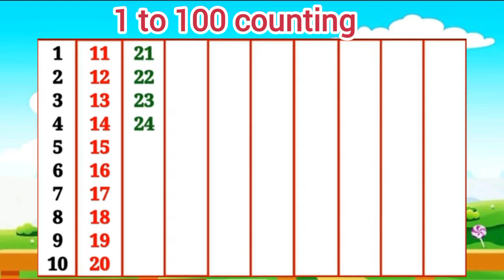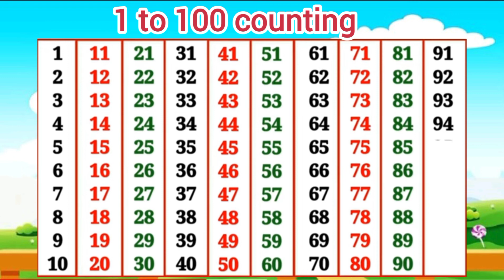Learning counting 1 to 100, Learn 123 Numbers, Learn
kids education, Numbers for kids, Ginti, 1 से 100 तक गिनती

, Counting Numbers, Pre school Learning, class

Nursery, 123, 123, Number Song, Ginti hindi or

English me, 1234 Counting, Learn to Counting 1 to

100, one two three, 123 numbers, one two three song,

1 to 100 counting, 1 to 10 kids song, ek do tin, 1 se 20

tak counting,

Counting1 To 100

1To100Counting #1 Se100takGinti